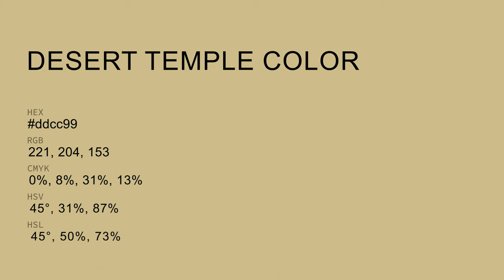Desert Temple color ddcc99 hex color - Yellow color - Cool color ddcc99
What color is Desert Temple ? ddcc99 hex color - Yellow color - Cool color ddcc99

Hex ddcc99 Color Code is also known as Desert Temple color.

Hex ddcc99 Color code in RGB color code model is created after adding 86.67% red color, 80.00% green color and 60.00% blue color.
Hex ddcc99 Color code in CMYK color (process color) code model is generated after subtraction of 0% cyan, 7% magenta, 30% yellow and 13% black.